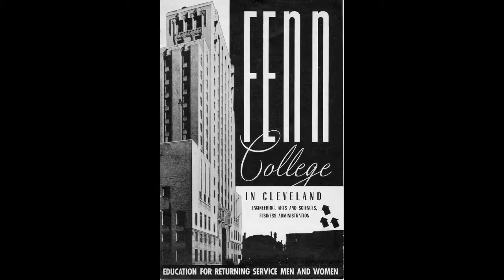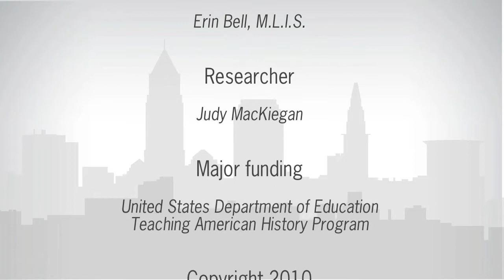Fenn College: Campus in the Clouds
William Becker, Cleveland State University Archivist, talks about Fenn Tower, the former National Town and Country Club building that became home to Fenn College (a predecessor to CSU) in 1939.